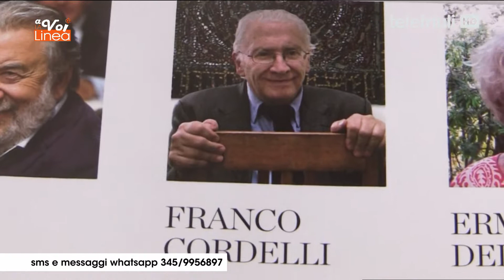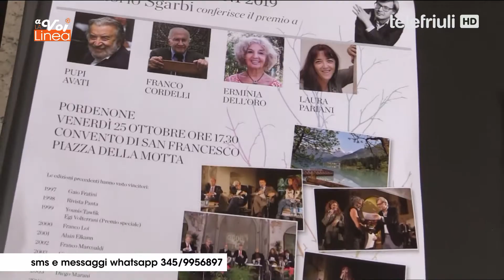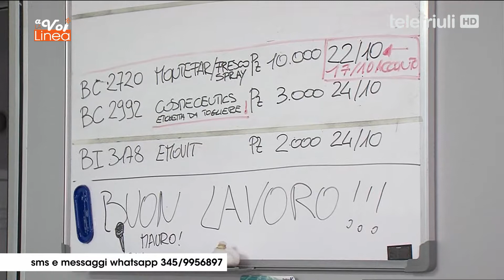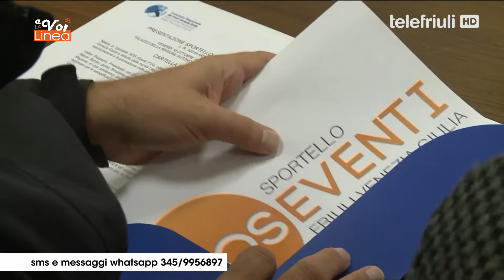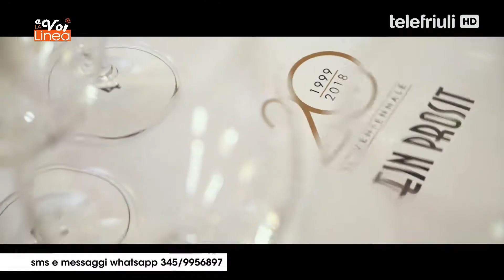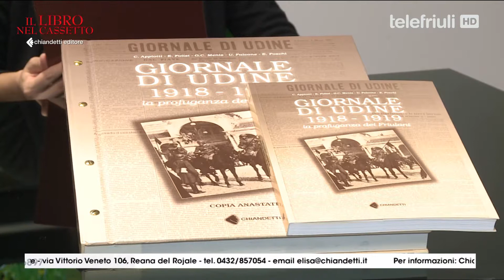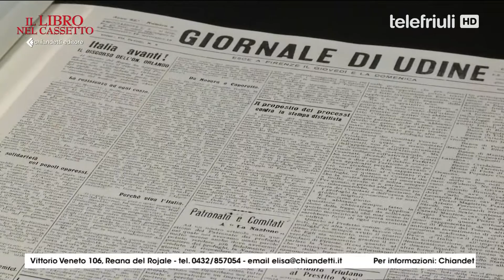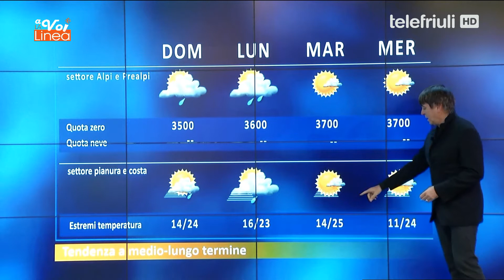A VOI LA LINEA - 18 Ottobre 2019